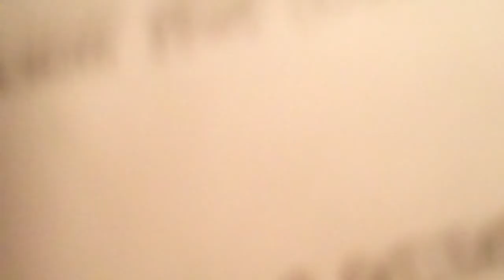Stephan Ivanov vs Steve Kozola round 1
American Predator FC
Ultimate Showdown
3/26/2011